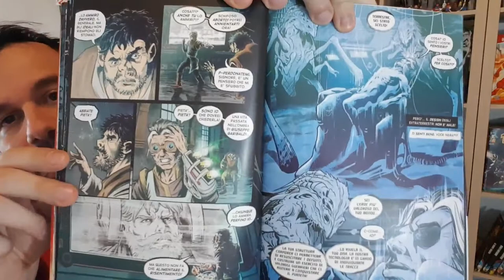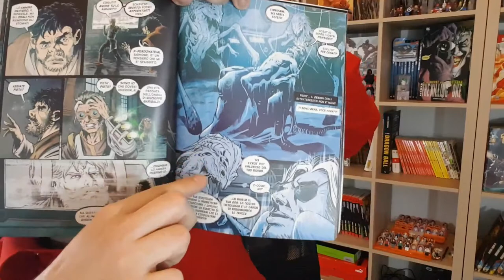Garibaldi vs Zombie : una piccola perla TAMARRA italiana!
!!!APRI E OBBEDISCI!!!